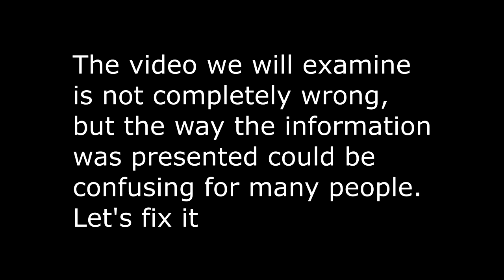Deus Ex - What's in a Name? Clarification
I have recently watched a video made by the channel Deus Ex where they have explained how to pronounce the title of their game and what it means. So far so good but at one point they have made a statement that I think, as a language teacher, could be very confusing for people who can't distinguish ancient languages.

So this video shouldn't be considered a debunking video, the original video was nice, but I think it's important to clarify things a bit, with some extra details, a bit of humour, and a couple of random penguins :3